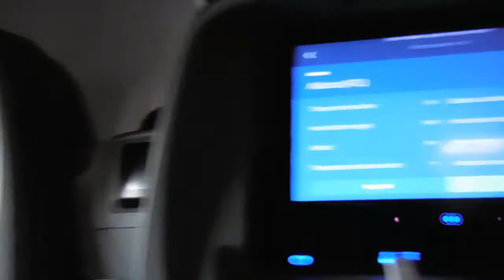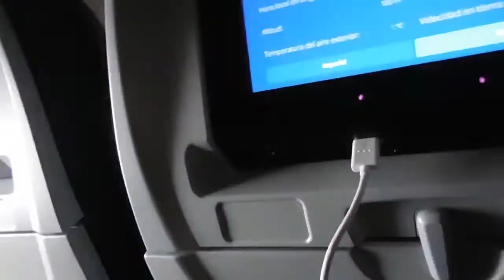y nos fuimos